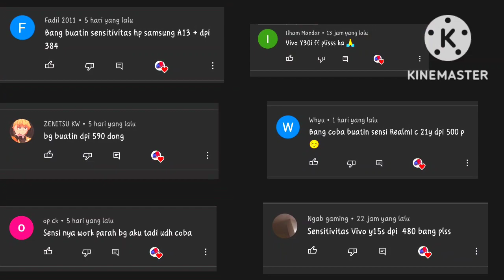SENSITIVITAS OP CBN😈TERBARU 2022 ASLI❗SENSITIVITAS AUTO HEADSHOT OP CBN TERBARU😱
Hello preen🖐️

:Go support me 100k subscraibe : ) ❤️

Divideo ini saya akan bagikan rekomendasi sensitivitas free-fire terbaik,,jadi untuk kalian yang masih pemula banget cocok nih pake sensitivitas yang saya bagikan :) 🖐️

SELAMAT MENONTON !!

Supaya saya lebih bersemangat untuk bagikan sensitivitas yang lebih berkualitas 🙃

🖥️Edit :VN+Kinemaster mood.

© Copyright by Indra 1M✓
We allow everyone to create a video response. But the video must be under the brand Indra 1M ( with our channel link ) in the description box